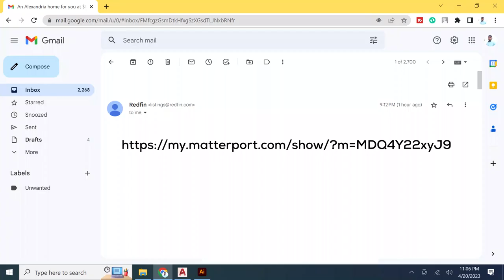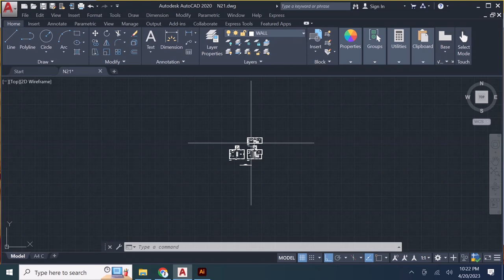Use Matterport to create a Floor plan l Nasir Nawaz l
MATTERPORT to 2D Floor Plan Using Autocad and Adobe Illustrator Floor Plan Designing

In the video I walk you through the basics of making,  2d floor plan using matterport link in AutoCAD. I've kept this one quick and straight to the point but if you have any questions you'd like to see covered, be sure t2o let me know and i can expand on point some more.
Best Regard.!